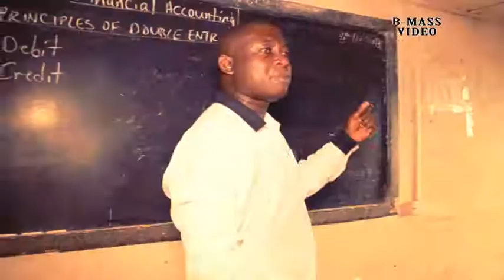BAPTIST SCHOOL SONG by Kontri Boy Sierra Leone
A Street based school song